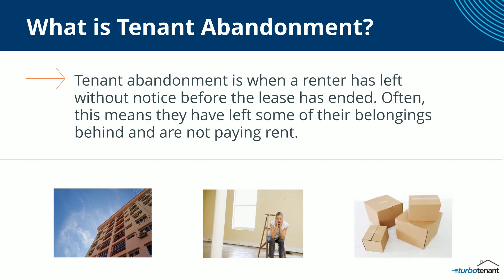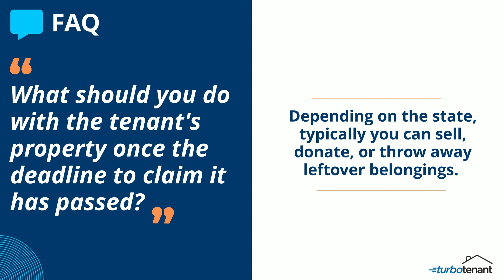Tenant Abandonment Guide for Landlords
Haven't seen your tenant in a while? Watch to learn what tenant abandonment is, how to determine if a property is truly abandoned, and steps you can take after you have determined the property is abandoned.

0:00 Intro
0:08 Three Main Points We Will Cover
0:18 What is Tenant Abandonment?
0:29 How to Determine if a Property is Abandoned
0:45 Steps to Take if the Property is Abandoned
1:01 FAQ